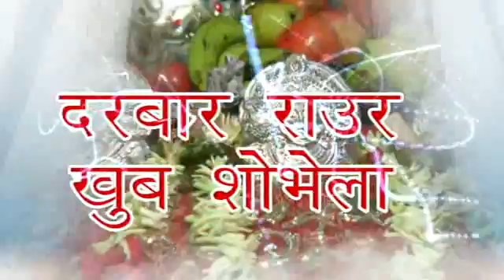HD दरवार राउर खूब सोभे ला (डिकेश राजा ) NEHA FILMS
DEVI GEET:-DARWAR RAUR KHUB SOBHELA
LYRICST :-  CHOTUN CHABI,,AJIT SINGH RANJAN,,APPU DEEWANA
SINGAR-:DIKESH RAJA